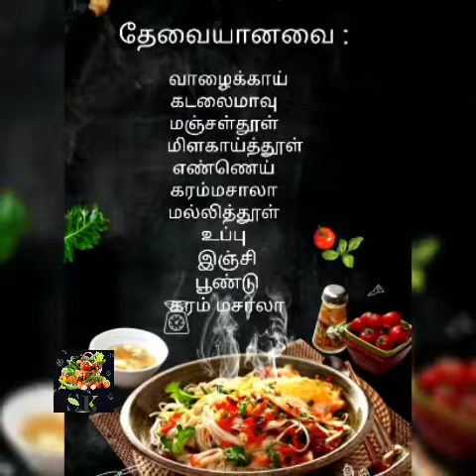வெஜிடபிள் மீன் வறுவல்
வித்தியாசமன tasty and super snack recepie for kids.